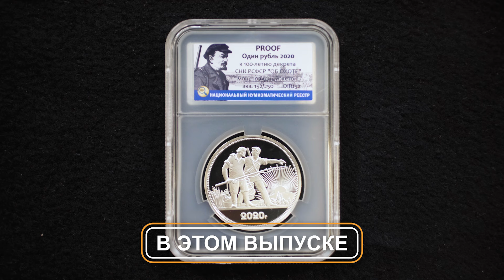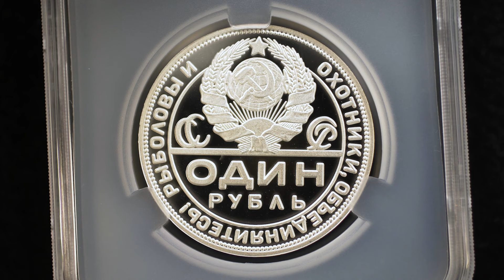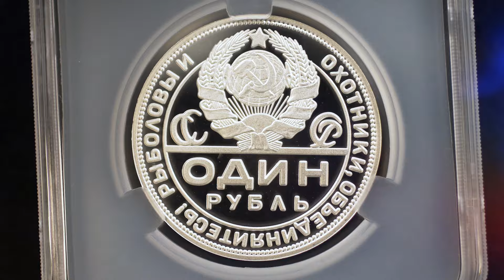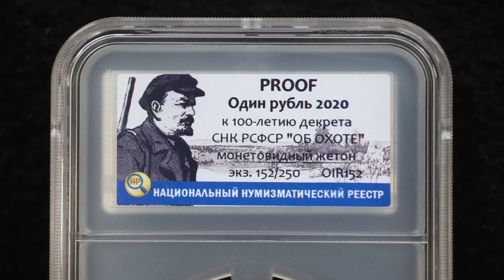✦ Монетовидный жетон 1 рубль 2020 года ✦ Нумизматика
Алексей Шлыков сделает обзор монетовидного жетона 1 рубль 2020 года. Выпуск жетона был посвящен 100-летию декрета СНК "Об охоте". По весу, диаметру и по пробе, он полностью повторяет первый и единственный, ранний Советский рублевик. Далее смотрите видео.

✦ Если вы хотите помочь развитию канала, то это можно сделать несколькими способами:
2. Перечислить любую комфортную для вас сумму на карту Сбербанка, ВТБ или Альфа-банка.
3. Если вы проживаете не на территории России, то можно отправить перевод paypal. Наш аккаунт в этой системе @sergeezh

✦ПРИГЛАШАЕМ НА НАШ НУМИЗМАТИЧЕСКИЙ ФОРУМ. Вход свободный